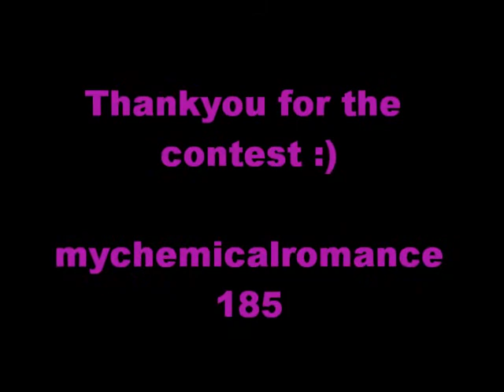MisfitMassacreMakeup 1000 subscribers contest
The flower I chose was a purple foxglove.

Goodluck to everyone that entered!